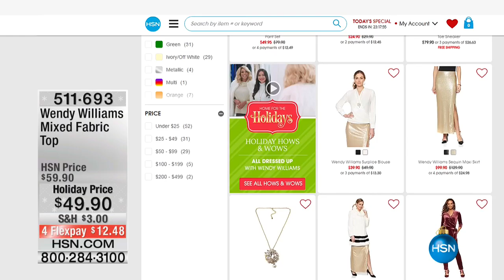Wendy Williams Mixed Fabric Top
An easy, effortless top is here. This mix of fabrics make for a contrast that's ever so subtle and sexy. Pair it with slouchy denim and brogues or trousers and...